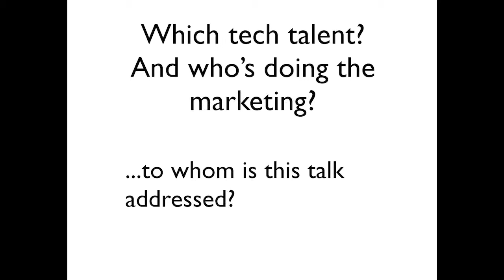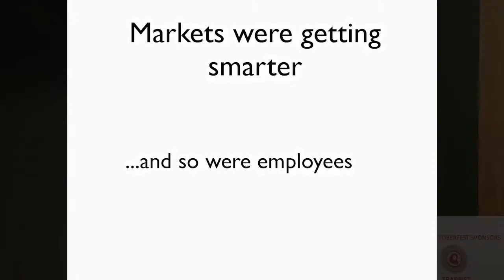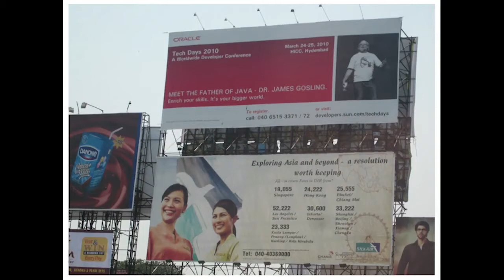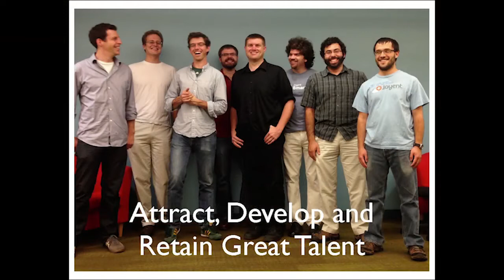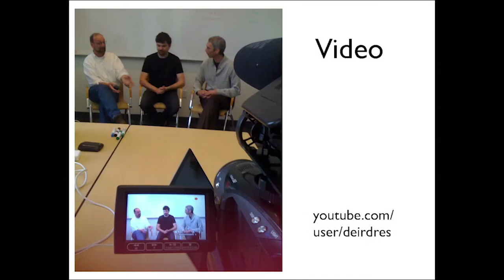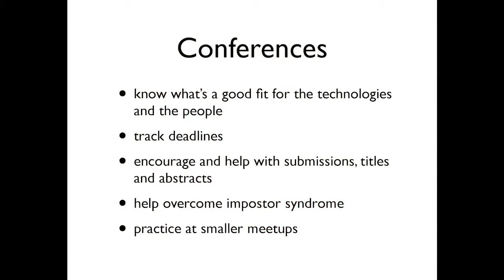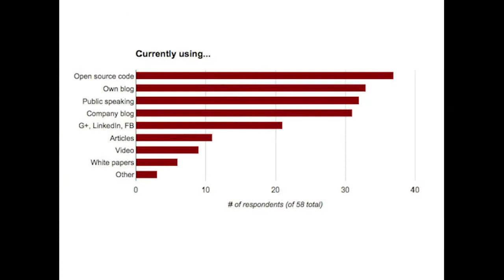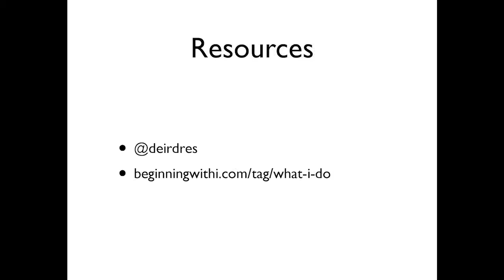Marketing Your Tech Talent (your own or... ) - Deirdré Straughan at Monktoberfest 2013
Deirdré Straughan gave this fascinating talk at Monktoberfest on how to market tech talent (either your own, or someone else's.

From Deirdre's CFP:
In spite of huge changes across the tech industry, most companies are still marketing in the same old way. Which, as Stephen O'Grady has pointed out, no longer works when marketing to devs.

What /does/ work is devs talking to devs. I've been facilitating those conversations, using various media and methods, for many years, and will share how I've been accomplishing that, what I've learned, and what works.